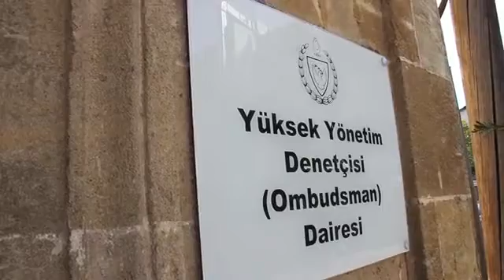Siber'den Ombudsman Dizdarlı'ya ziyaret